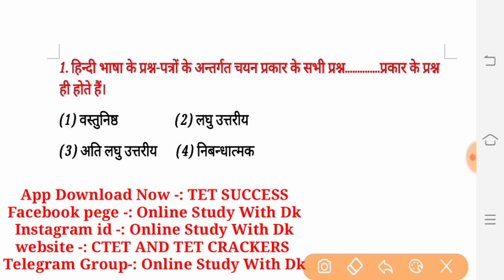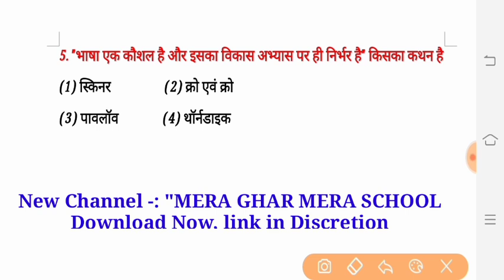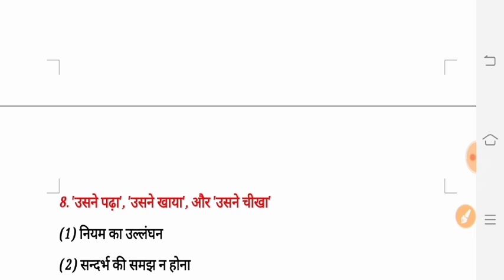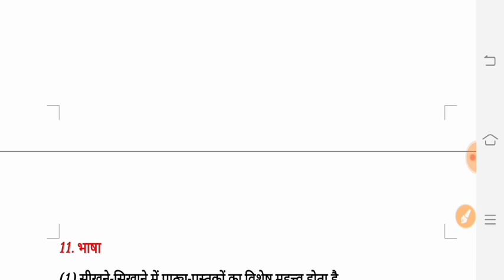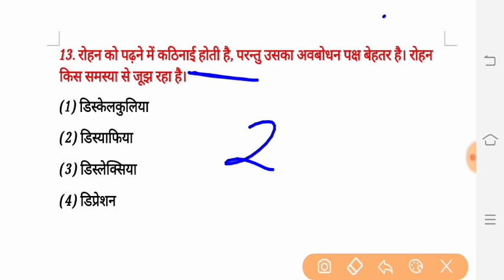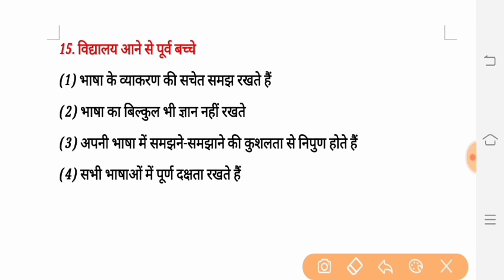हिन्दी पेडागोजी (Hindi Pedagogy) प्रैक्टिस सेट - 1 || Online Study With Dk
Hello FRIENDS

 keep supporting
keep smiling

Everywhere.